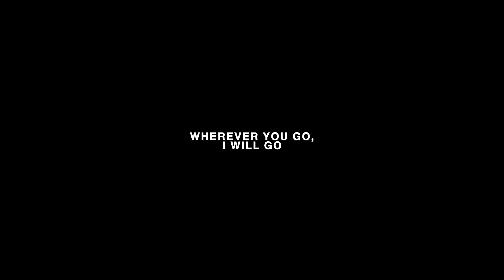joanna and billy — is this love?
DON’T REPOST!

audio on my carrd. cc lastwaltzs

joanna chang and billy crawford burden of truth